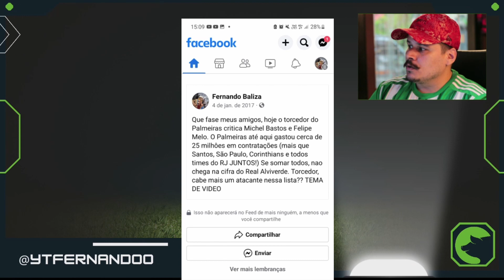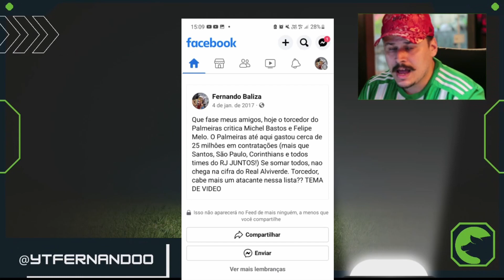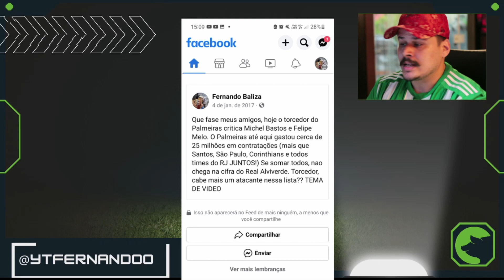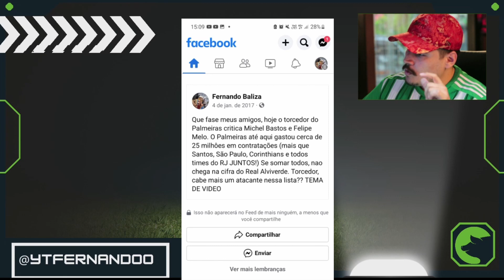ÉPOCA QUE O PALMEIRAS ERA MAIS AGRESSIVO QUE O FLAMENGO E TODOS OS TIMES DO BRASIL NO MERCADO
DEIXE SUA OPINIÃO NO VÍDEO

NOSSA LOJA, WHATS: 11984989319